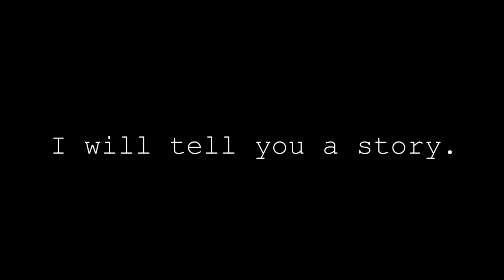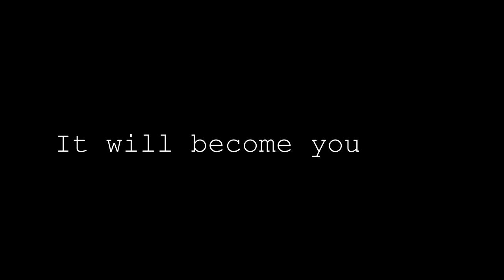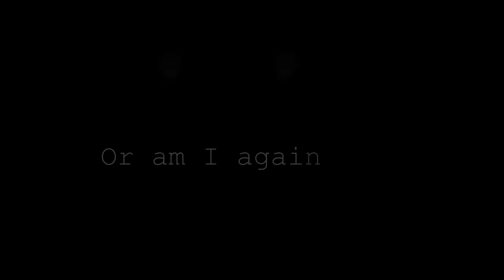My Story Official Trailer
Author-MrJack
Scenario-MrJack
Support-MrJack...(
Panache-MrJack
 Installation-MrJack
 This fucking trailer has suffered and cursed for you-MrJack